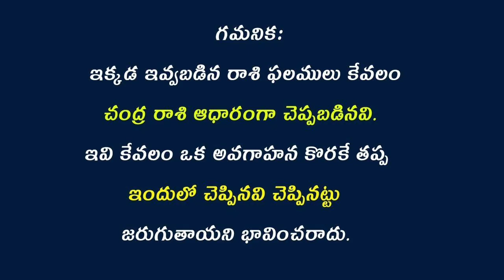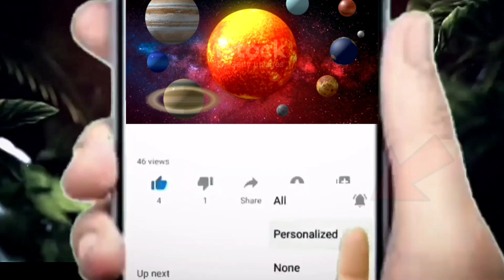12 ఏళ్ల తరువాత ఒకేరాశిలోకి సూర్యుడు, బృహస్పతి.. ఈ 4 రాశులవారికి అదృష్టం..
12 ఏళ్ల తరువాత ఒకేరాశిలోకి సూర్యుడు, బృహస్పతి.. ఈ 4 రాశులవారికి అదృష్టం..